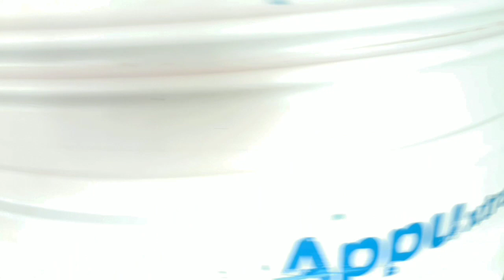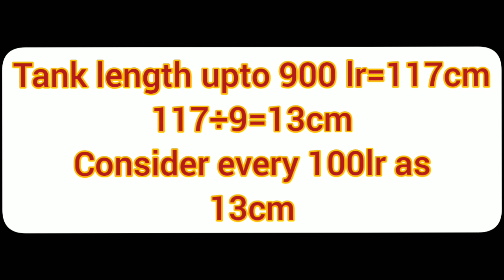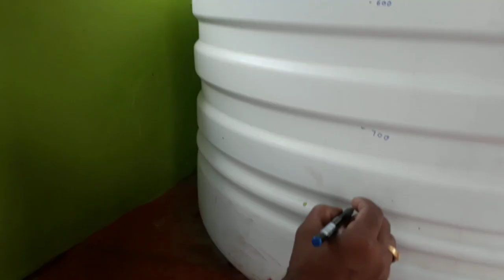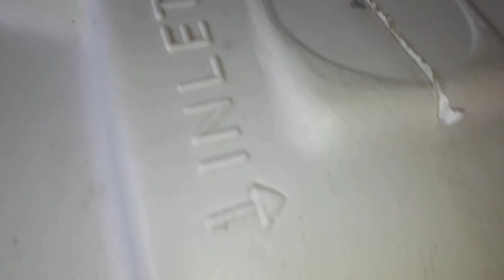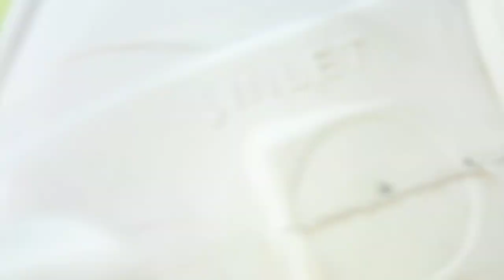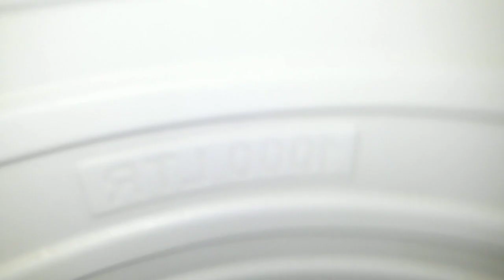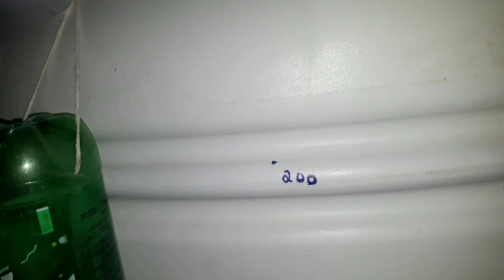How to make a simple water level indication at home.